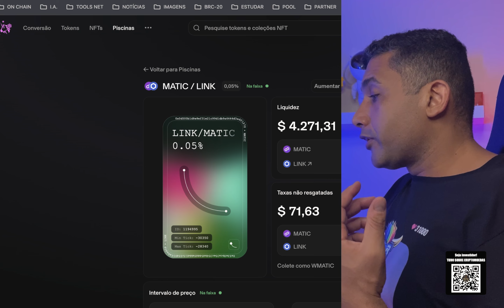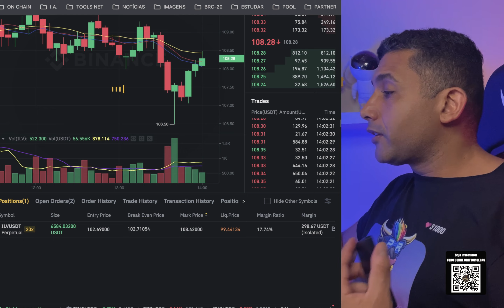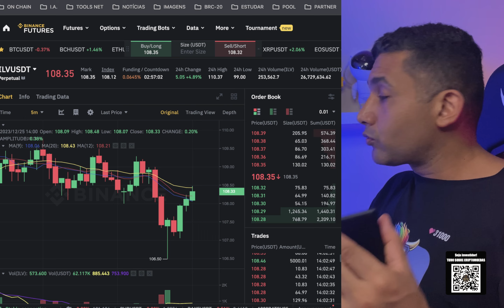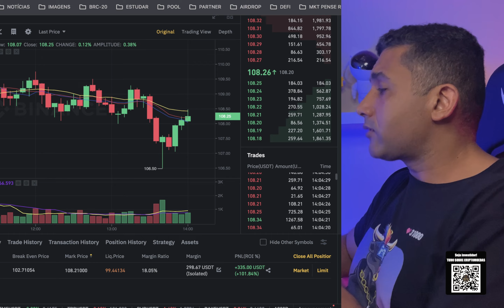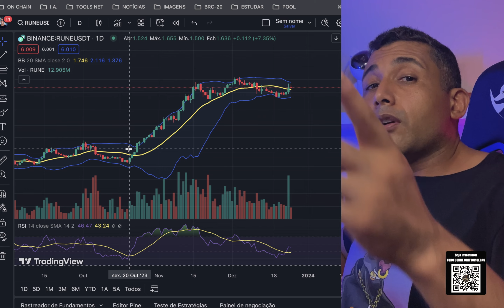COMO ACELERAR SUA RIQUEZA E ALCANÇAR SEU PRIMEIRO R$1.000.000 MAIS RÁPIDO NO MERCADO DE CRIPTOMOEDAS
AULA GRÁTIS E LISTA DE ESPERA

ABRA SUA CONTA NESSAS CORRETORAS AGORA E VEJA SE GANHA BÔNUS

🚨 HARD WALLET ONE KEY - PEGUE SEU DESCONTO  CUPOM 5%: PENSERICO (EU USO)

🤩 Se gostou do conteúdo e te ajudou colabore enviando  MATIC - Rede Polygon
0x1FDea77B9dcf3B7315119A36B9F4C726bC0a253E

GRUPOS GRÁTIS

🚀🚀🚀  PRESTE ATENÇÃO AQUI   🚀🚀🚀

🚀🚀🚀  ME SIGA   🚀🚀🚀

🏆 CORRETORAS QUE EU USO:

💰 LINK ABERTURA DE CONTA NA ATANI - GANHE BÔNUS E TAXAS MAIS BARATAS

💰  LINK ABERTURA CONTA NA BITMART  Compre e venda Bitcoin - GANHE até US$ 3.000

Forte abraço,
DAVIDSON PS.